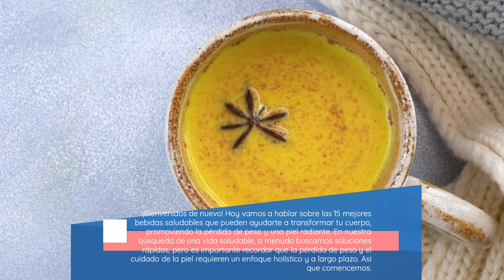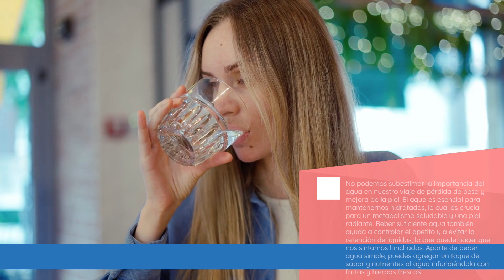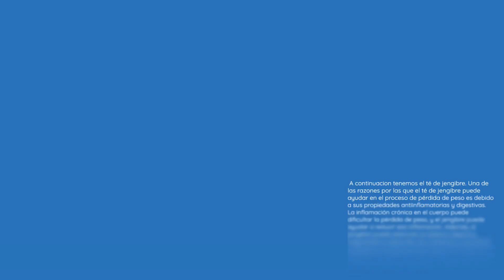15 bebidas que cambiarán tu cuerpo para siempre: descubre cómo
En este video, descubrirás 15 bebidas que cambiarán tu cuerpo para siempre! Te enseñaré cómo tomarlas,descubrirás el efecto que tienen y por qué están ganando terreno en el mundo de la bebida.